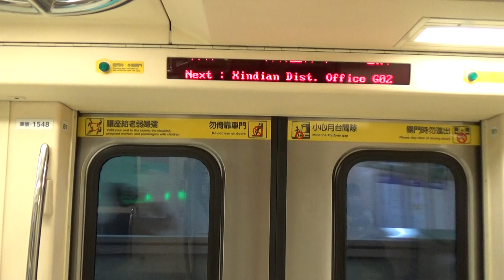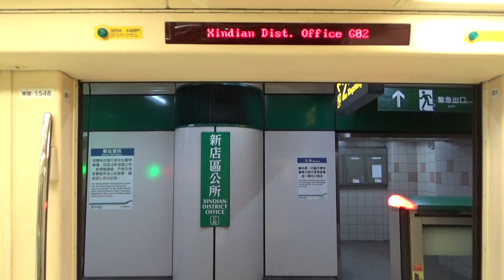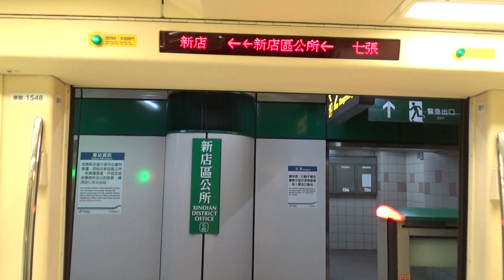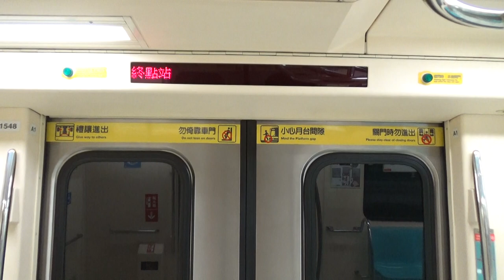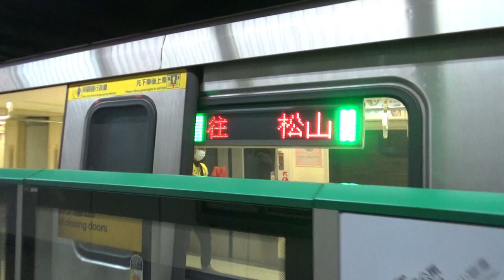|安哥生活日誌| [台北捷運] C381型 547/548 往G01新店 G03七張→G01新店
拍攝日期: 2021年1月27日
拍攝路線: G松山新店線
車次: 315
車號: 547/548
車況: 待發
相機型號: SONY HDR-CX405
English Description
Taipei Metro
Record Date: 27/1/2021
Record Line: Green Line(Songshan-Xindian Line)
Train Number: 315
Car Number: 547/548
Vehicle Condition: Pending Status
Camera Model: SONY HDR-CX405